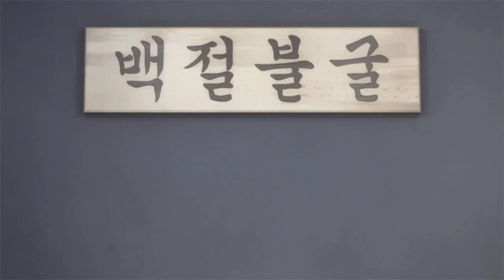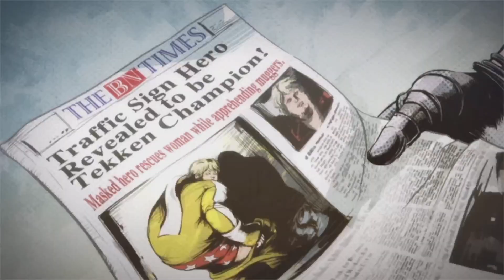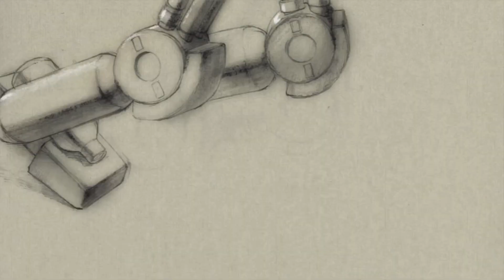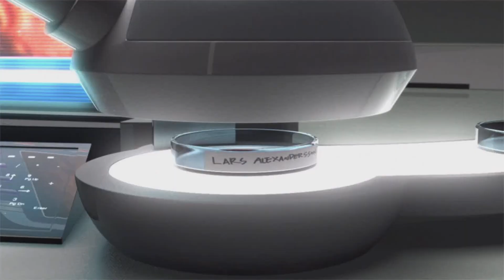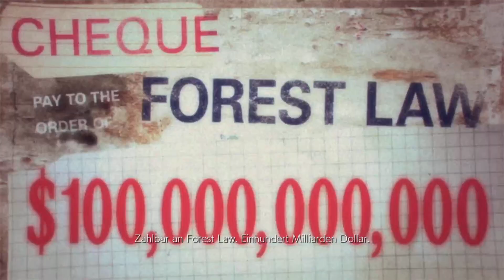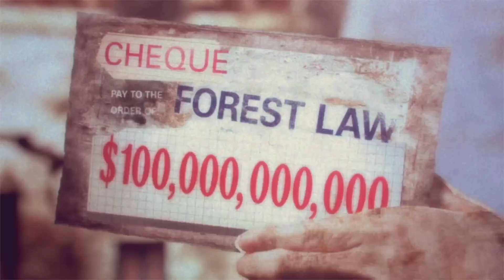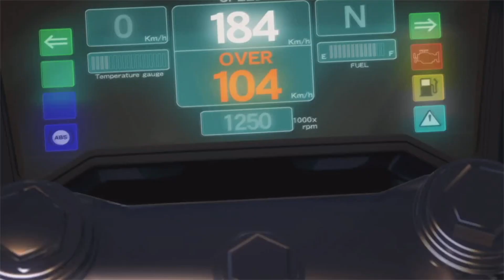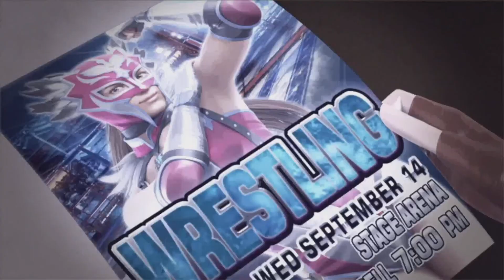TEKKEN Tag Tournament 2 - Der Film part 1 / Alle Cutscenes PS5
PS5 Gameplay Cutscene Compilation